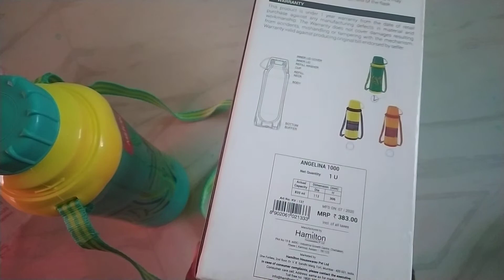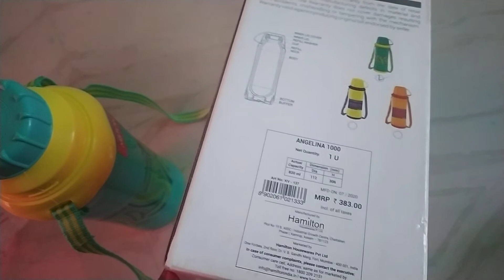milton ka flax review hot and cold drink